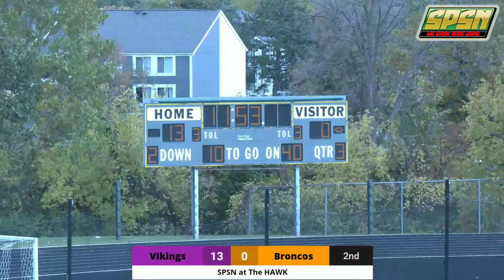NFWB Vikings vs Broncos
10 15 23
at The Hawk